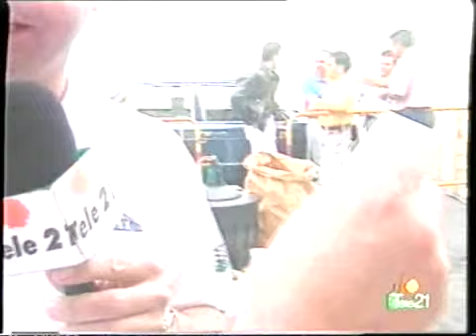QUE TIEMPOS QUE CARAS KRONOMETRO CERO , LAS RANAS